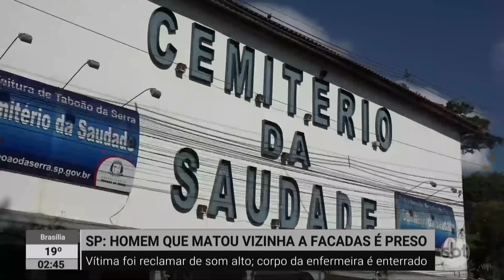SP: homem que matou vizinha a facadas é preso | SBTNewsnaTV (08/03/23)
A polícia prendeu, na 3ª feira (7.mar), o homem que matou a vizinha a facadas após a vítima reclamar do barulho do som alto, em Tabuão da Serra, na Grande São Paulo. Após ser pego, o homem confessou o crime.